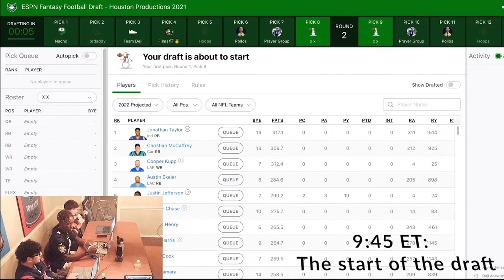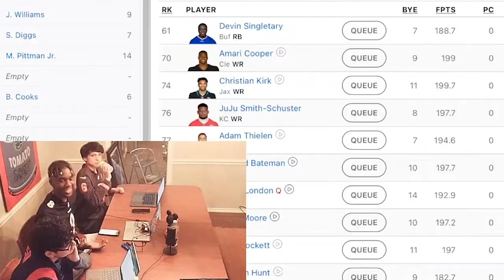Fantasy football advice but they get increasingly helpful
The funniest and wildest takes from our fantasy football draft!

Featuring @javiheat and @Adrian Montoute

I recorded my clips with my computer webcam and my Cannon T100 camera. I recorded the last outro clip with OBS for comedic value. All clips are carefully edited to create an entertaining narrative.